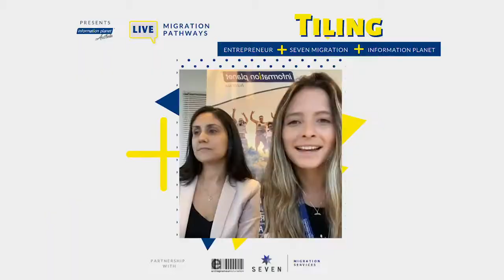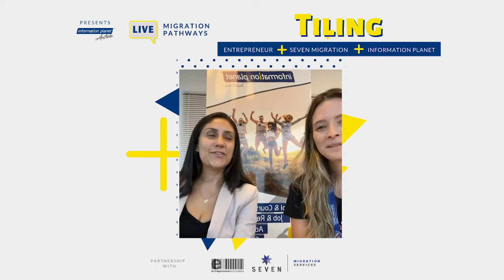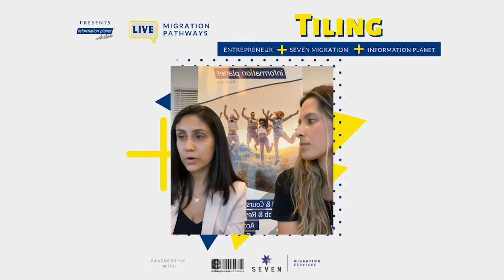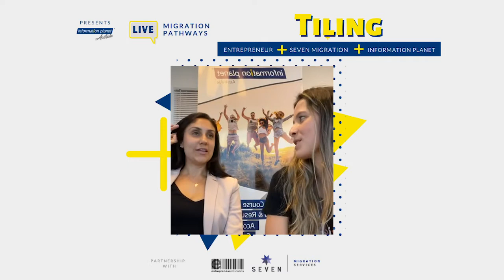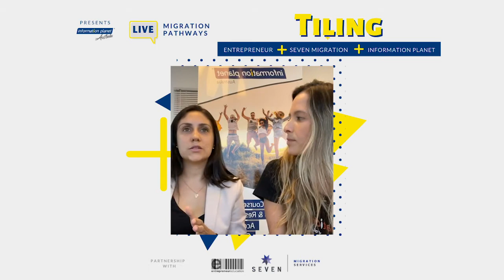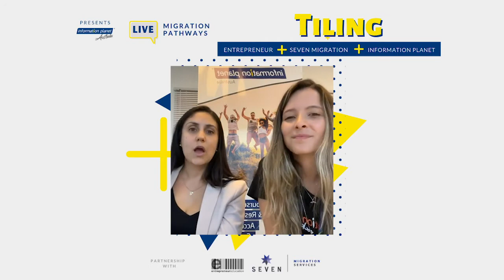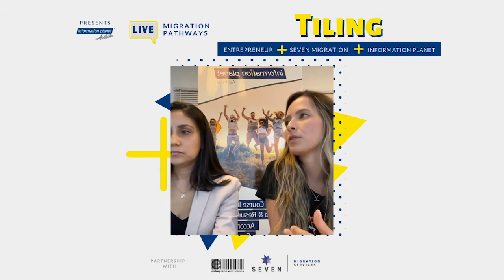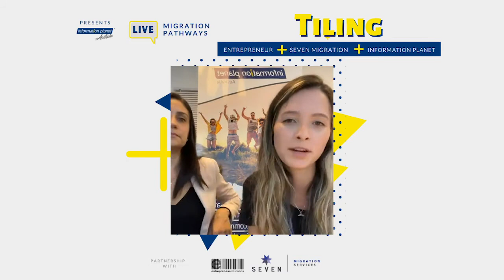Migration Pathways 🇦🇺: Tiling